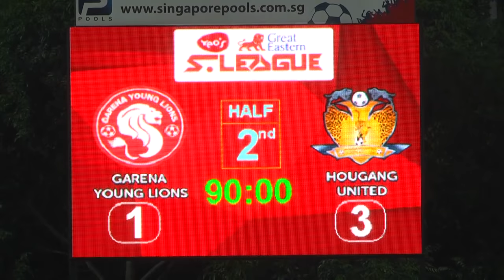2016 Great Eastern-Yeo's S.League: Garena Young Lions vs Hougang United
Score: 1-3 (Fareez Farhan 79' | Stipe Plazibat 4', 82', Taufiq Muqminin O.G 52')